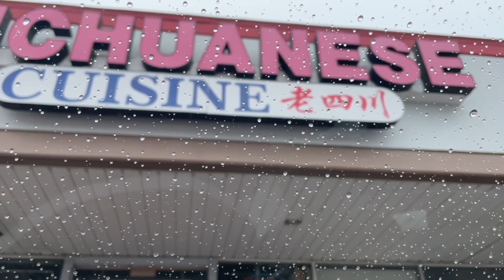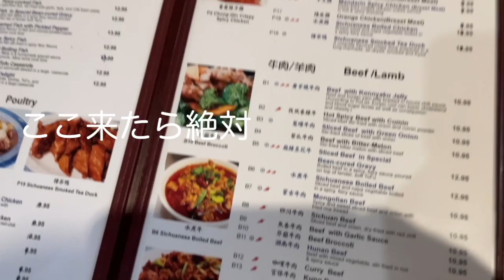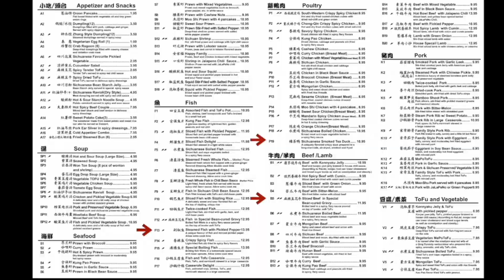【食レポ】アメリカテキサス北部の美味しい四川料理屋｜あまりリポートらしいことしなくてごめんなさい｜Planoの美味しいレストラン｜Sichuanese Cuisine in Plano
すごく美味しくて食べすぎて動画を追えずに翌日になったパターン（そうでなくても多いパターン）。お近くの方、ぜひ行ってみて！今はコロナの影響でテイクアウトが忙しそうでした。

レストラン情報
Sichuanese Cuisine

今回オーダーした物
B5　麻辣豆花牛
P19　樟茶鹅
F13　Steamed Fish with Pickled Pepper　（漢字がわかり次第アップデートします）